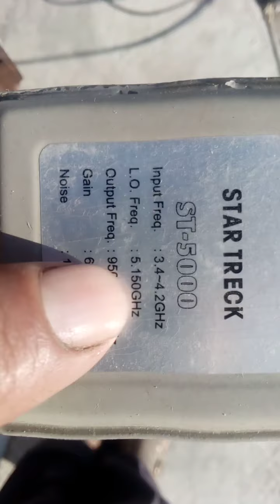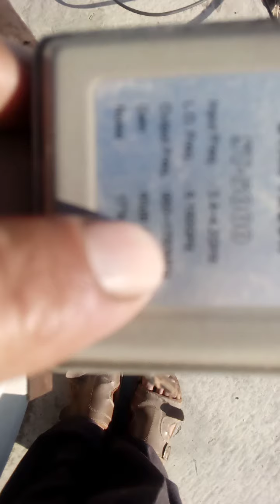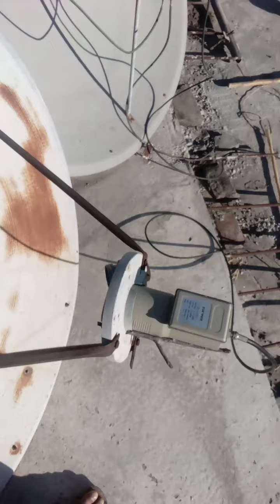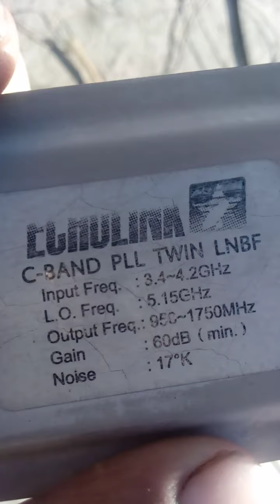LNB V and H information completely informed 2023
LNB V and H information
my channel is bast video upioud